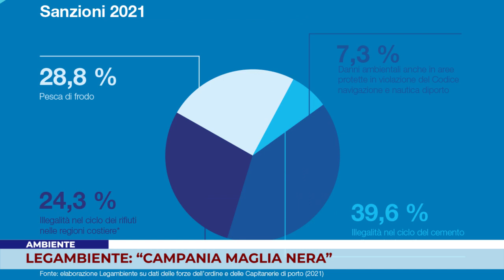AMBIENTE. LEGAMBIENTE: “CAMPANIA MAGLIA NERA”